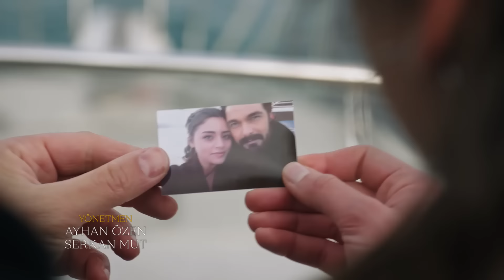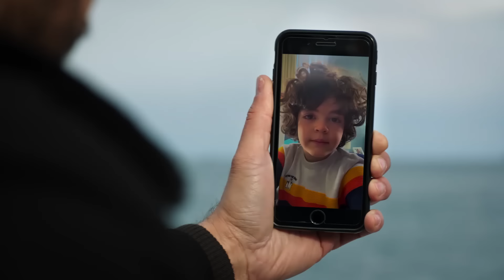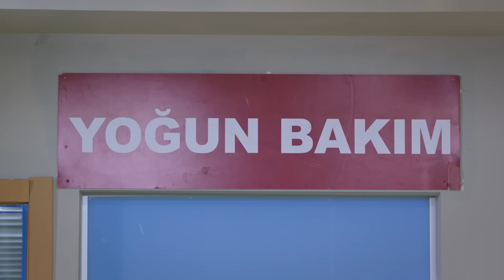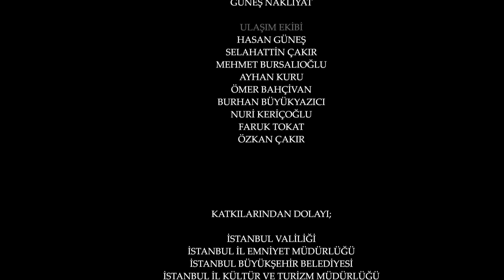Emanet 332. Bölüm | Legacy Episode 332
Emanet dizisinin son bölümünde; Seher ve Yaman hayatlarının en güzel gününü yaşarken korkunç bir olayla karşı karşıya kalır…

Emanet 332. Bölüm Özeti:
Seher ve Yaman, başlarına gelecek felaketten habersiz denizin ortasında romantik bir gece geçirir. Şiddetli bir dalga Seher’i savurur ve başına ağır bir darbe alır. Seher’i baygın halde bulan Yaman, hastaneye yetişmeye çalışır. Doktorun sözleri ise Yaman’ı derinden üzer ve kendisini suçlu hisseder. Peki, Seher gözlerini açacak mı? Öte yandan, Komiser Ali, ‘Gölge’nin Duygu’nun kız kardeşi Yasemin olduğunu çözer…

Sıla Türkoğlu
Berat Rüzgar Özkan
Melih Özkaya
İpek Arkan
Tolga Pancaroğlu
Hülya Aydın
Hilal Yıldız
Seda Dadaşova
Derya Oğuz Ertün
Beren Akın
Ömer Gece
Oğuz Yağcı
Adnan Ali Aslan
Özge Agyar
Binnaz Ekren
Zeynep Naz Eyüpoğlu
Volkan Yıldırım
Ferda Işıl

Yönetmenler: Ayhan Özen, Serkan Mut
Senaryo: Başak Yazı Odası
Yapım: Karamel Yapım